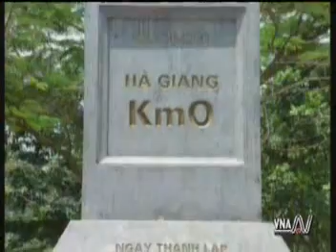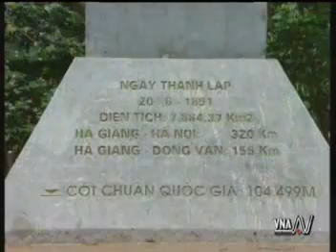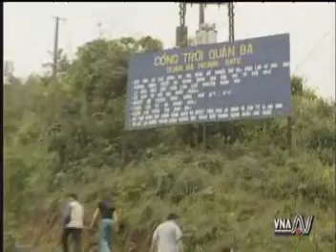ha giang diem hen cuc bac 1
sdg